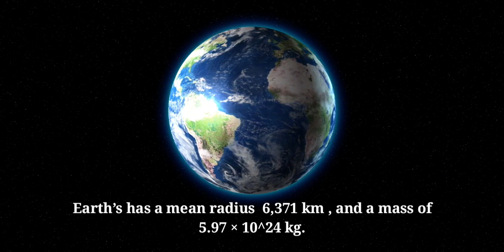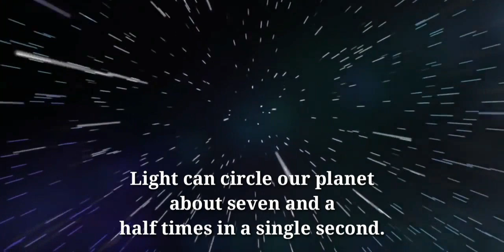Earth - How big Is Earth Actually?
Earth Is not As Big As you Think !
Find out more in the Video.

Lonely Road by From Ashes Creative Commons — Attribution 3.0 Unported — CC BY 3.0 Free Download / Stream Music promoted by Audio Library 🎵 Track Info: Title: Lonely Road by From Ashes Genre and Mood: Ambient + Inspirational